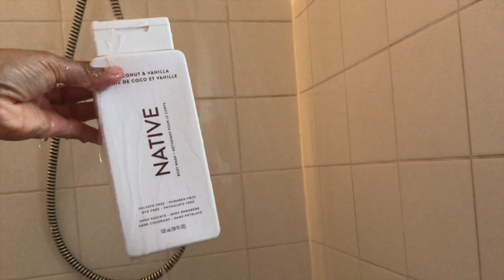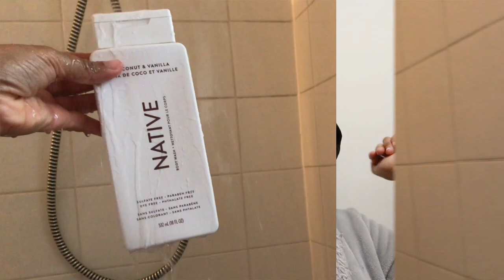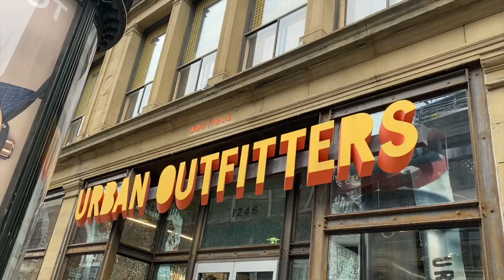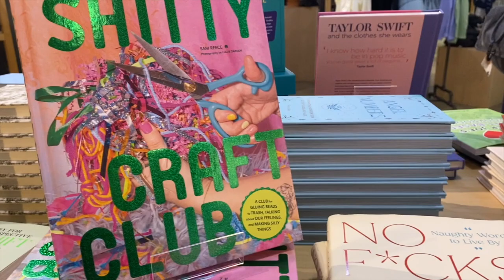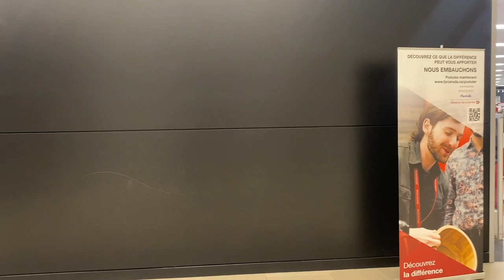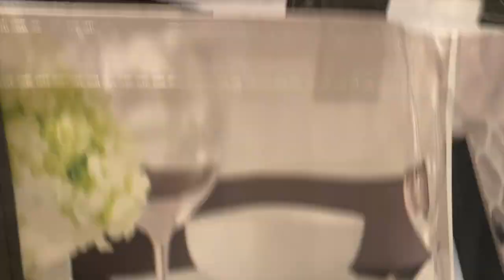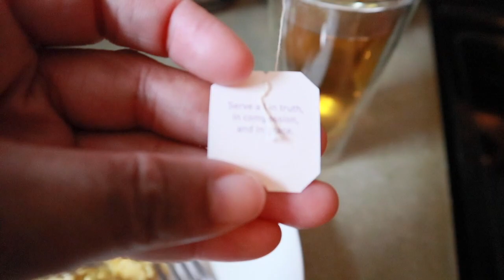WEEKLY VLOG: Spend the Week with Me | Shopping, Cleaning & Trying Oat Nog for the First Time! 🛒✨"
Join me for a week in my life as I take you along for shopping trips, a cleaning spree, and my first attempt at trying oat nog! 🎉 In this vlog, I’ll share my favorite finds while shopping, tackle some cleaning projects, and give you my honest thoughts on oat nog—did it live up to the hype?

PLEASE FOLLOW ME ON ALL SOCIAL PLATFORMS !